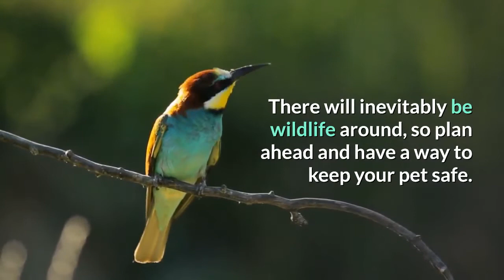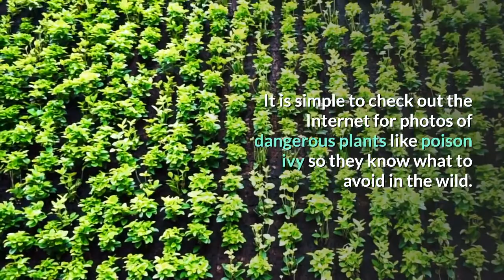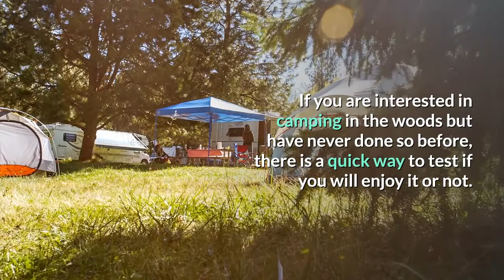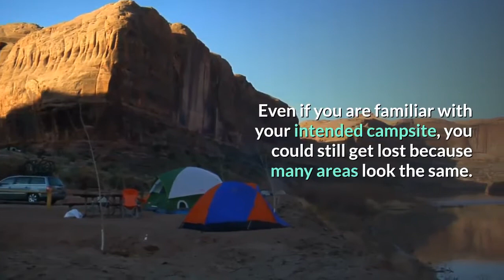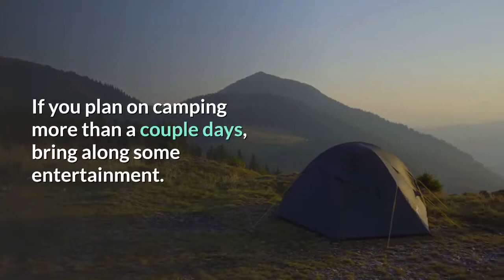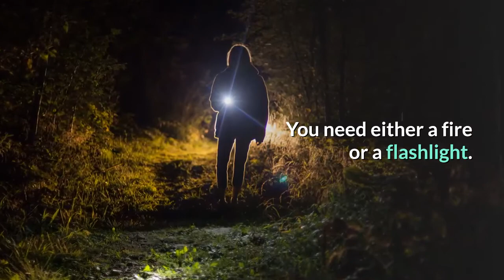Don't Let Camping Scare You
Tips on how to make your camping successful